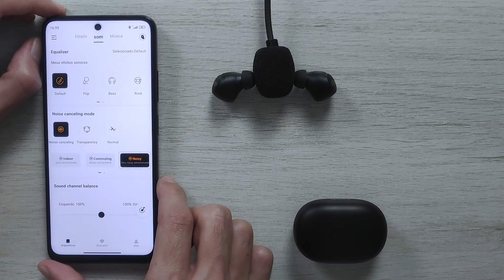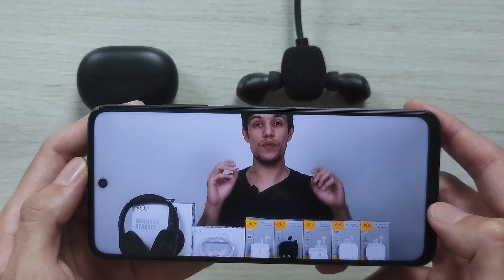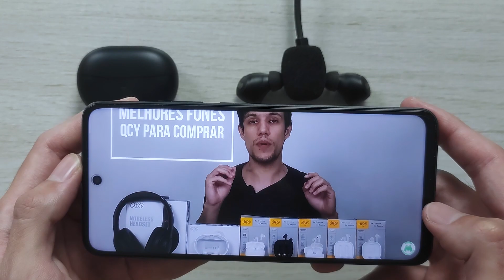QCY HT07 vs REDMI BUDS 4 comparativo!! Qual é o MELHOR?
QCY HT07 Amazon na Promoção

(00:00) Introdução
(00:32) Diferença entre os fones
(01:52) Bluetooth
(02:18) Como fica no ouvido
(03:06) Bateria
(03:33) Teste de Microfone QCY HT07
(03:52) Teste de Microfone REDMI BUDS 4
(04:12) Qualidade de Som
(05:20) Teste de Som QCY HT07
(05:56) Teste de Som REDMI BUDS 4
(06:19) Teste de Delay QCY HT07
(07:18) Teste de Delay REDMI BUDS 4
(07:51) Qual é o melhor